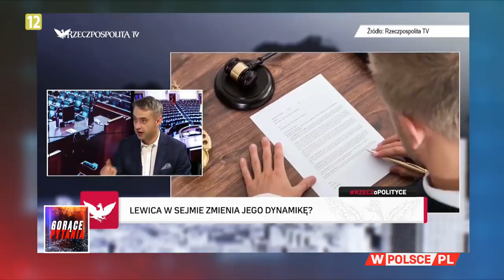KTO ODNIÓSŁ NAJWIĘKSZY SUKCES WYBORÓW? Ozdoba: Nie obawiam się opozycji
KTO ODNIÓSŁ NAJWIĘKSZY SUKCES WYBORÓW? Goście Marcina Fijołka: Jacek Ozdoba, PiS, Miłosz Motyka, PSL i Anna Auksel-Sekutowicz, KO.